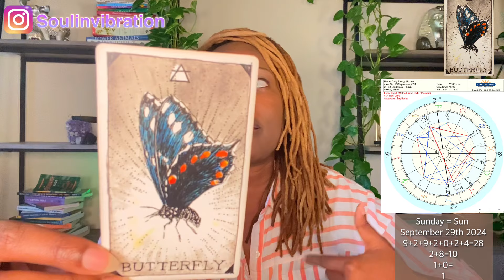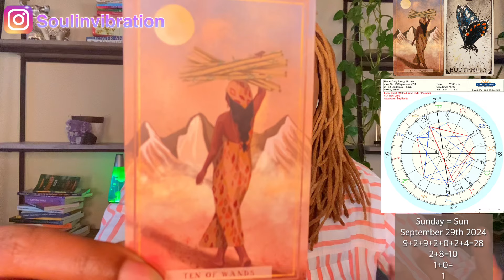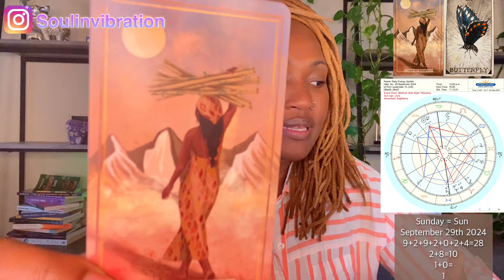This fear has been controlling the world 🌎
Daily Energy Update: Sunday September 29th, 2024

💐🖼️Decks used in videos!

📌🥭Most recent books I’ve purchased (for myself & gifts for others)

🗓 1st-31st (( Numerology ))
What Your 🎂 Birthday 🎉 Says About You!!!

$KathyLaDonna